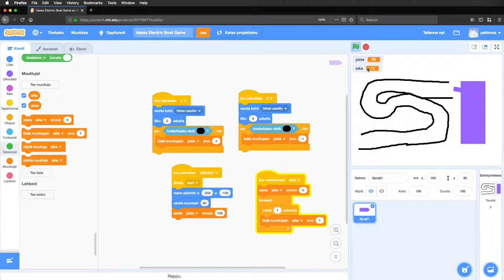Scratch, osa 11